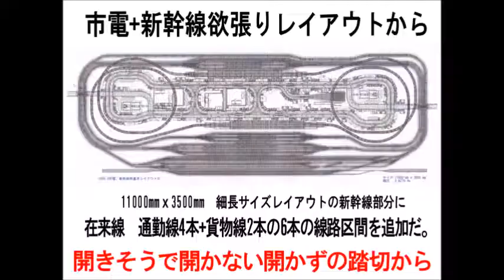新VRM3★欲張り新幹線72 E231系総武線10両編成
欲張り新幹線レイアウトから　在来線通勤線を　走行するE231系総武線10両編成からだ。